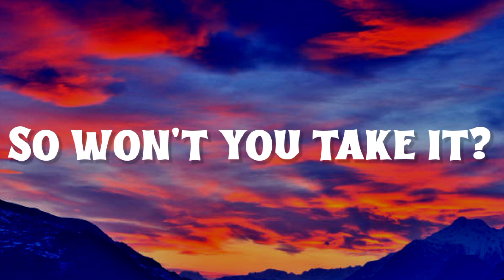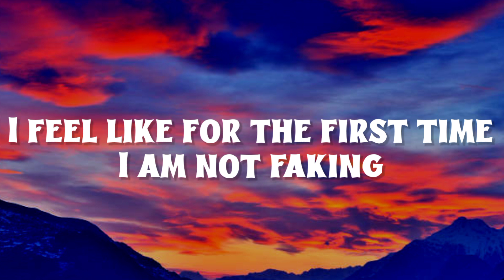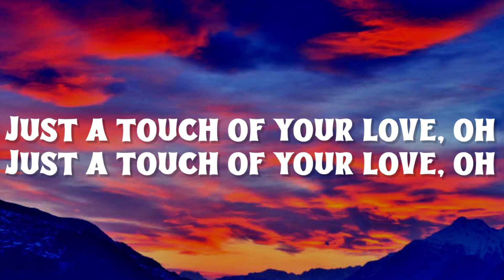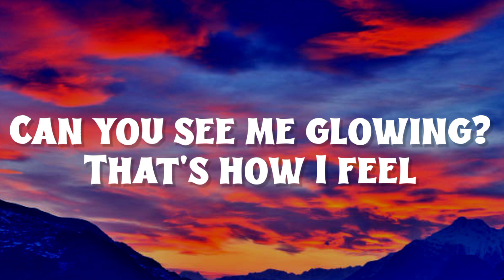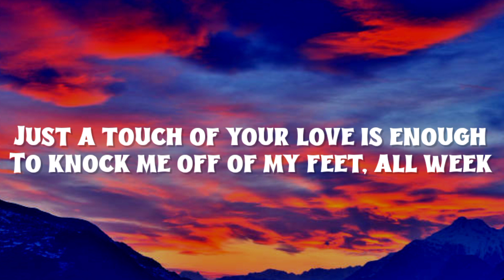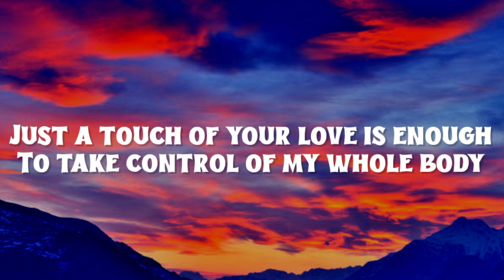Little Mix - TOUCH (Lyrics)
Feeling feelings I've never felt
The way you got me under your spell
Don't you keep it all to yourself
So won't you take it?
I feel like for the first time I am not faking

Fingers on my buttons and now you're playing
Master of anticipation, don't you keep it all to yourself
Just a touch of your love is enough
To knock me off of my feet all week

Photograph with no T-shirt on
Why you making me wait so long?
(Wait so long)
I promise to keep this a secret, I'll never tell
But don't you keep it all to yourself

(To yourself)

Just a touch of your love, oh (Just a touch)
To take control of my whole body
Just a touch of your love, oh

And now my whole week, my whole week is golden
Can you see me glowing? That's how I feel
And I'm not afraid to fade into emotions

'Cause I know that this could be something real

Just a touch of your love, oh (Only a touch of your love)
Just a touch of your love, oh (Want a touch of your)
Just a touch of your love (Just a touch)
Just a touch of your love